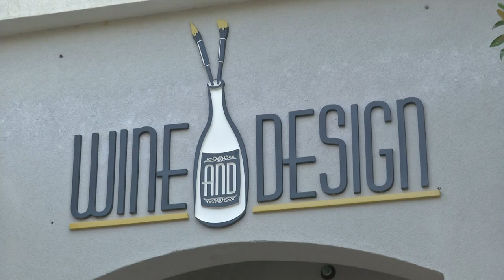Wine and Design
If you're looking for a fun summer activity (or one that's fun year-round!), head to the lowcountry to Wine and Design.